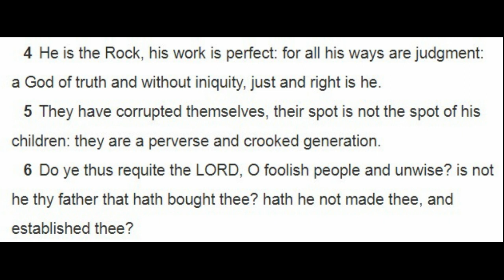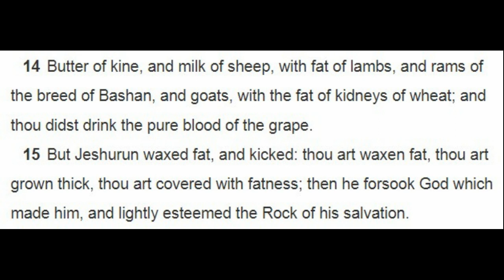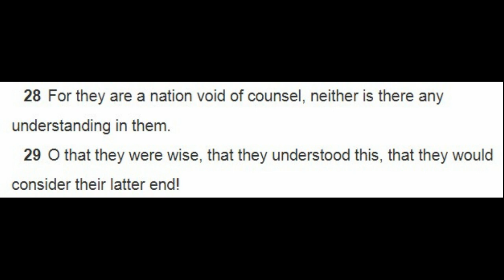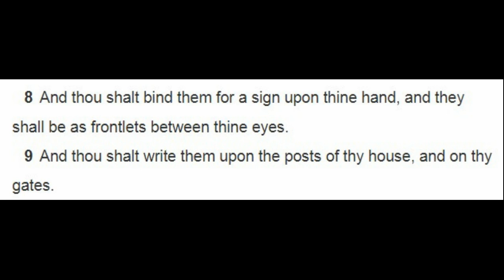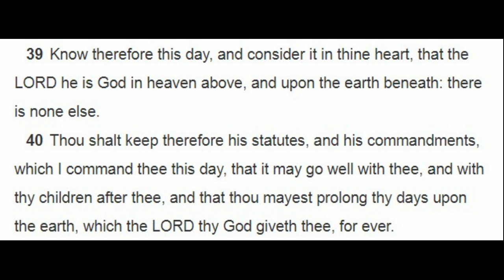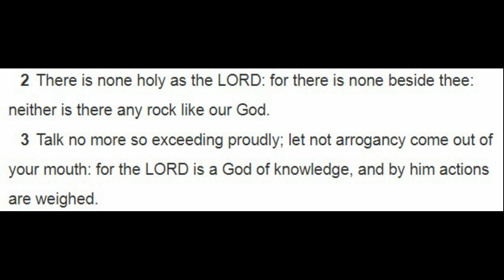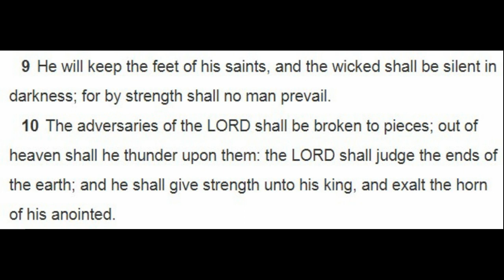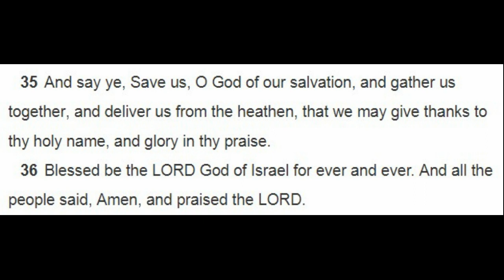End Times - Books of Moses 1/4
Here are the Books of Moses with *all* verses relevant to the end times.

Going through these Books was tricky as I think it is clear in the New Testament that a good portion of the Law was nullified with Christ's sacrifice on the cross.

I admit some of these verses may not strictly apply for us today, but are still generally good advice and couldn't hurt to listen to regardless.

Part 1 is all from Deuteronomy, but also includes 1 passage from I Samuel and 1 passage from I Chronicles.

De 32:1-43
De 64-9
De  10:12-21
De 4:39-40
De 3:21-23
De 7:9-11
Sa 2:2-10
Ch 16:8-36